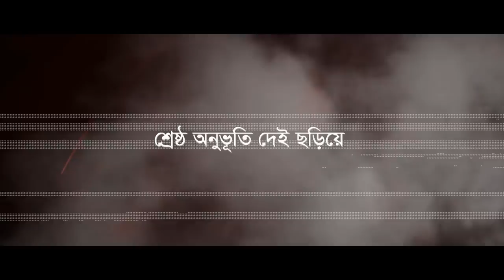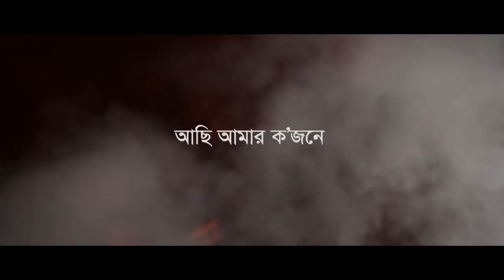Ashirbad | Artcell, Black, Cryptic Fate | Bangla Band Song | Official Lyrical Video 2018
Band : Artcell, Black, Cryptic Fate
Album : Din Bodol
Lyric, Tune & Music : A B C
Coordinated by Isha Khan Duray
Label : G-Series